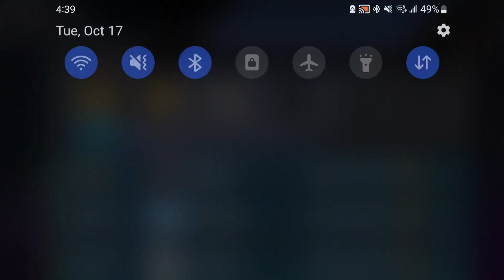yugioh duel ep 30.